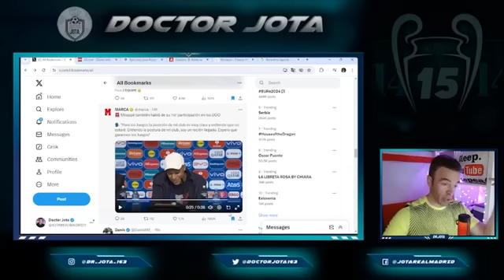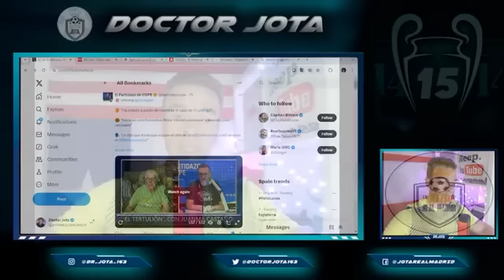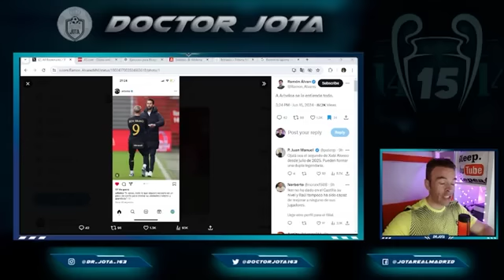El crack que iba al Barça, FIRMARÁ con el R.Madrid| La primera vez que Mbappé se refirió al R.Madrid